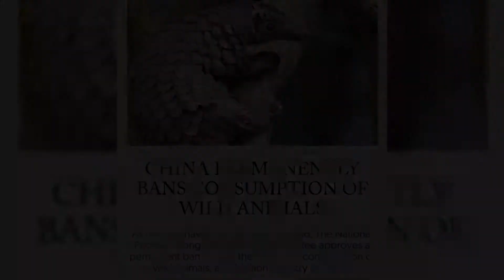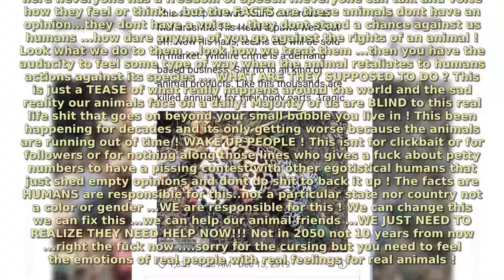50 therealtarzann Quotes 2020